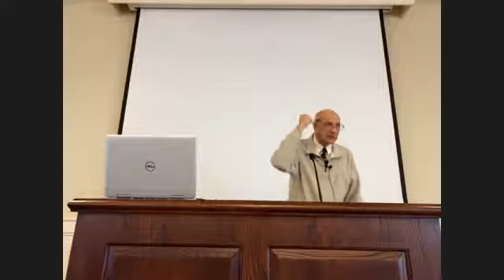Let Us Rise and Build (Nehemiah 1)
Speaker: Dempsey Collins
1/10/21